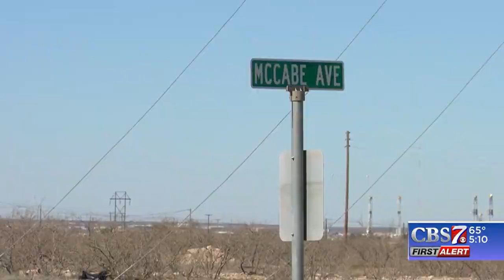West Odessan takes charge on road repairs previously ignored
Alex Rodriguez and his neighbors have spent their own money to fix the road. He’s asking his neighbors and county officials to donate to help.